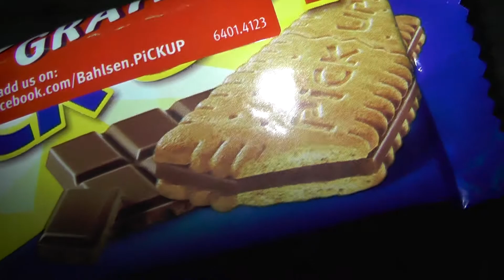Kurz Gesnackt! "Klassiker für unterwegs" Pick Up | Food Review [Deutsch] (feat. TastyGriefer)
Jo Freunde,
hier kommt der Pick Up XD
Und joa, der TastyGriefer ist auch am Start (mal wieder^^)

Leckerer. Knackiger. Klassiker. Das ist PiCK UP! CHOCO, der erste Riegel mit knackiger Schokolade zwischen zwei leckeren LEIBNIZ Keksen. Den zieht man sich immer wieder gerne rein — wie einen echten Klassiker eben.